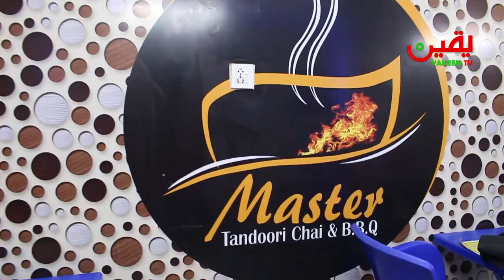Famous Saudi Tea in Karachi | Tandori Chai | Zaafran or Saffron Tea | Pizza Paratha | Yakeen TV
Famous Saudi Saffron Tea is now available for Karachiites. A restaurant in Shadman Town offers Tanduri Chai (Tea in nominal price. The recipe of Tanduri Tea is special and from Saudi Arab.
Other Specialty of this restaurant is Pizza Paratha. People visiting this restaurant reviews high for this Tanduri Chai Restaurant.

خاص سعودی زعفرانی چائے اب کراچی میں۔۔۔۔
تندوری چائے کے ساتھ پیزا پراٹھہ بھی